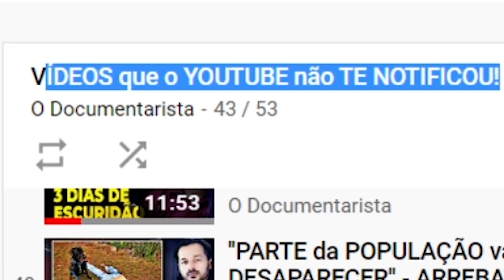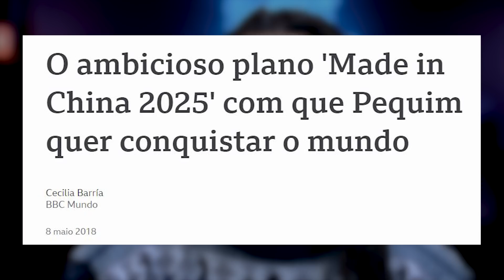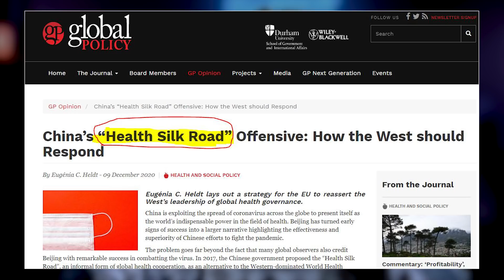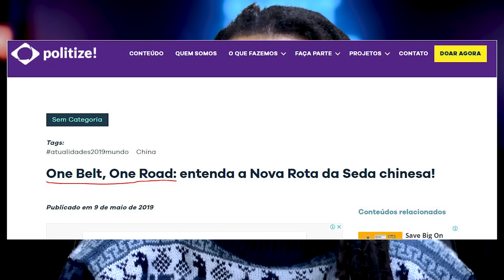O ALERTA FOI DADO MAS NINGUÉM OUVIU: O CENÁRIO ESTÁ ARMADO PARA 2025!